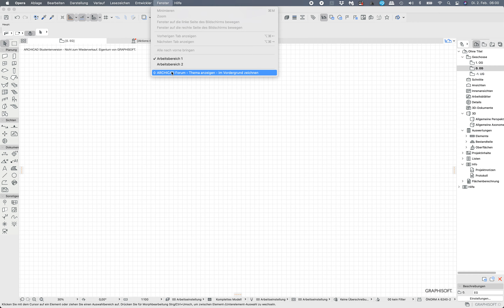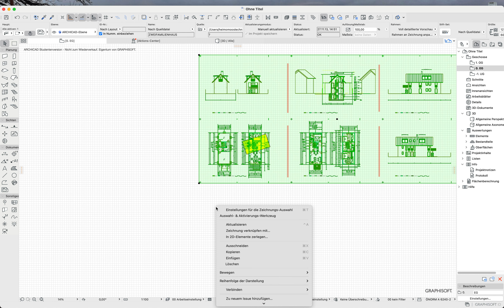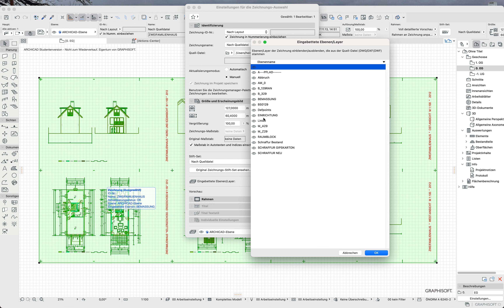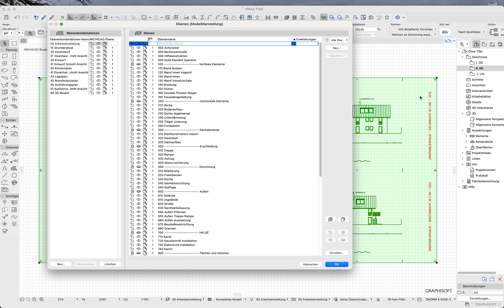Archicad24 Reihenfolge von Elementen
Man sollte bei externen Zeichnungen, die man in Archicad reinholt IMMER mit externen Daten - externe Zeichnung platzieren arbeiten und sie niemals direkt reinholen, denn dann hat man zur Weiterbearbeitung "Ein Ding" und keine gemixten Layer. Außerdem kann man die Darstellungsreihenfolge viel leichter kontrollieren.